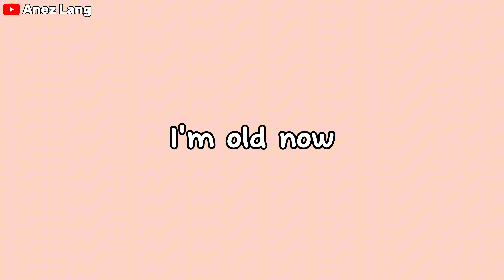A life update (in 7 languages)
Just a random life update ~

📌 CONTENT
💙 Languages
🩷 Music
🧡 OmeTV
💜 Others